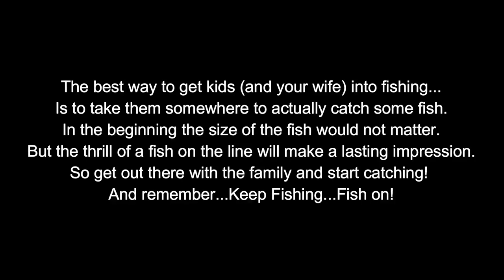EASIEST FISHING EVER!!! Multi-Species Surf Fishing on Maracas Jetty With My Nephews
A couple weekends ago my wife & I met up with my nephews to do some fun fishing on Maracas Jetty. It turned out to be a non-stop fish catching morning as there were fish everywhere and they were catching one after the next! One of them caught close to 50, the other 25!

To start it off, my wife actually caught about 5 fish with the first 5 casts! Another random beach-goer also joined us, and he pulled in a couple fish as well! It was a lot of fun!